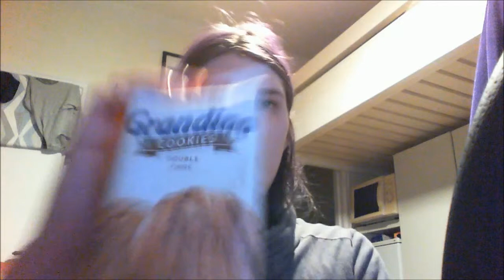Piin Mässyperjantai: Grandino Double Choc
Keksejä ja kahdenlaista suklaata! Voiko mikään mennä pieleen?